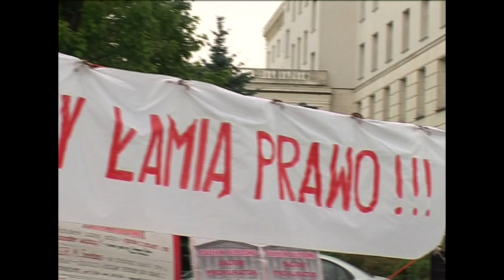Janusz Korwin-Mikke - Spot wyborczy. Dlaczego rosną ceny gazu, benzyny i prądu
JKM wyjaśnia mechanizm rządzący polskim rynkiem paliw i energii. Rynek ten "regulowany" jest przez państwo i w efekcie  zmonopolizowany przez koncesjonowane firmy. Podział łupów polega na niebotycznych zyskach firm i ogromnej akcyzie nakładanej na paliwa i energię. Efektem sa bardzo wyokie rachunki za prąd, gaz i za paliwo stacjach benzynowych. Reż.: Maciej Wasilewski